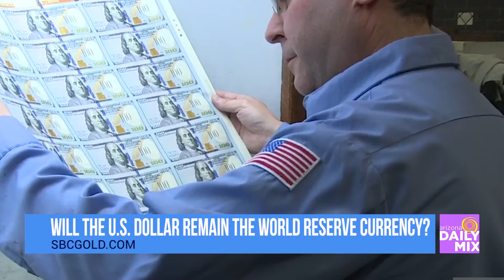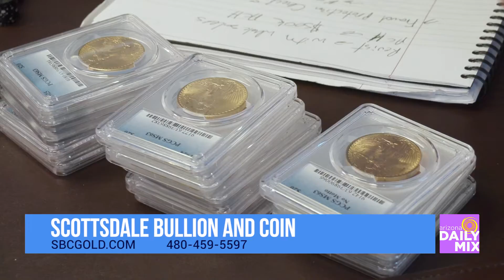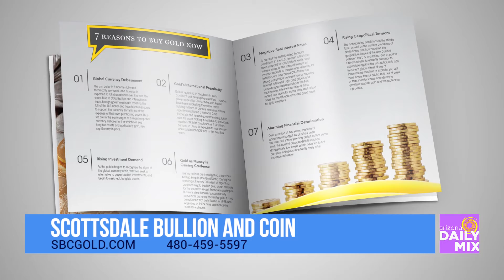How Low Interests Rates Influence Today’s Market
Mike Broomhead speaks with Eric Sepanek of Scottsdale Bullion & Coin about today’s low interest rates and the impact on the economy.